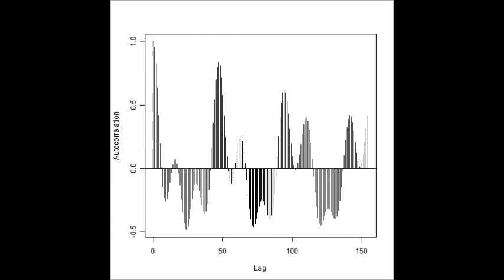スライドショー：超音波の音圧解析 Slideshow：Analysis of Ultrasonic Wave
１：超音波
２：超音波専用水槽
３：脱気・マイクロバブル発生液循環システム
４：超音波・液循環の制御

1: Ultrasonic
2: Ultrasonic dedicated aquarium
3: degassing microbubbles generation liquid circulation system
4: control of ultrasound-circulation

超音波と液循環に関して
　（キャビテーションと音響流のバランス）を制御します

振動子の設置方法で定在波の発生状態を制御します

超音波振動子と水槽の表面は
　マイクロバブルと超音波による表面改質処理を行っています

間接容器の利用に関しては
　キャビテーション・音響流をコントロール可能になります

１）多変量自己回帰モデルによる

２）インパルス応答特性・自己相関の解析により

３）パワー寄与率の解析により

４）その他（表面弾性波の伝搬）の